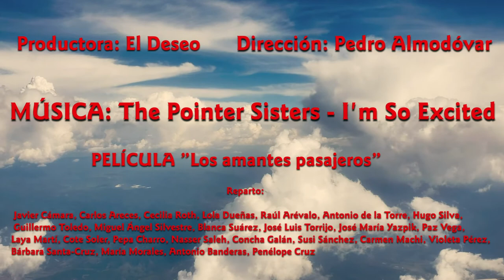The Pointer Sisters - I'm So Excited (Banda de sonido de la película Los amantes pasajeros)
Banda de sonido de la película Los amantes pasajeros
NO ES UN TRAILER DE LA PELÍCULA!!